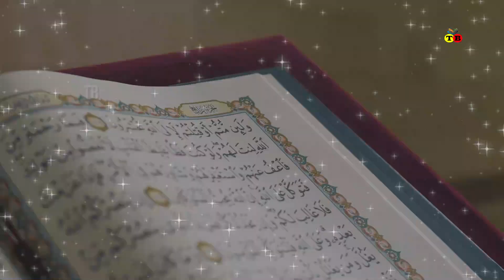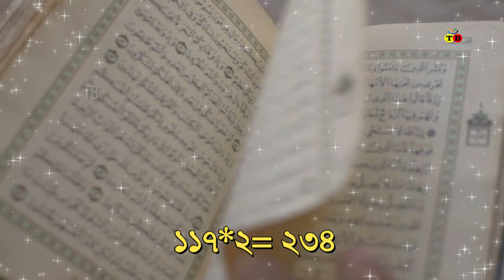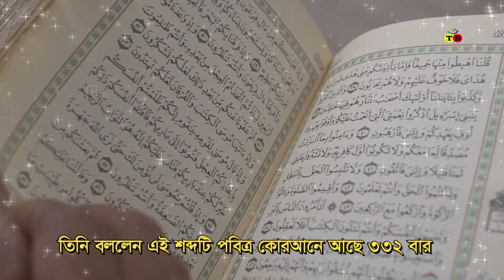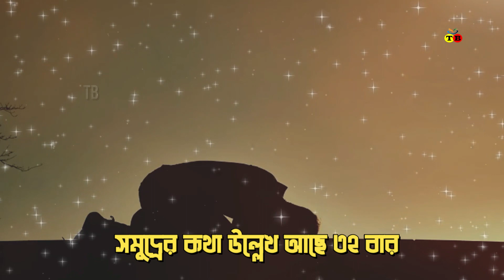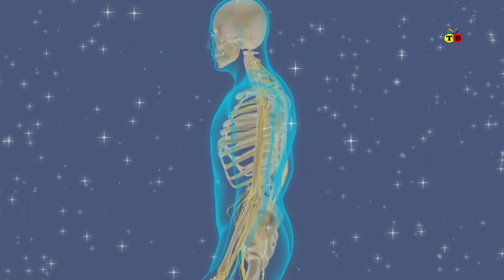কুরান কি আসলেই সত্য । কুরান সম্পর্কে যে ১০ টি বিস্ফোরক মন্তব্য করেছিলেন স্টিফেন হকিং